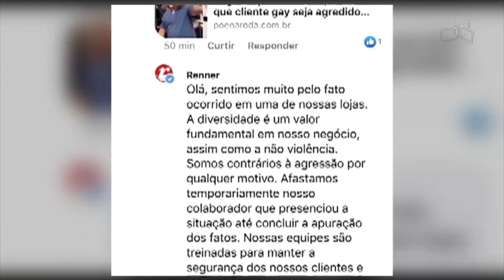JL - Polícia investiga agressão contra casal gay em loja de roupa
15/06 - Polícia investiga agressão contra casal gay em loja de roupa.